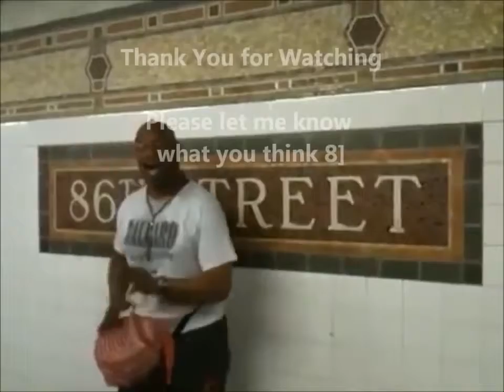The Best Of HomeLess Men Singing Compilation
Anything entertaining: Underground Rap, Music videos, Hood entertainment, Sports, Comedy, Hood News, Motivational, Poetry,Anything Entertaining